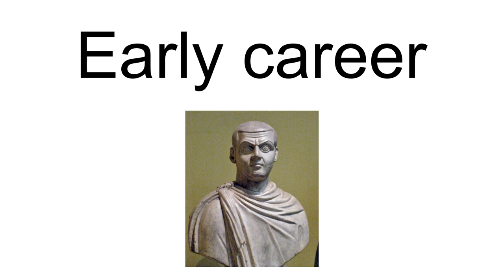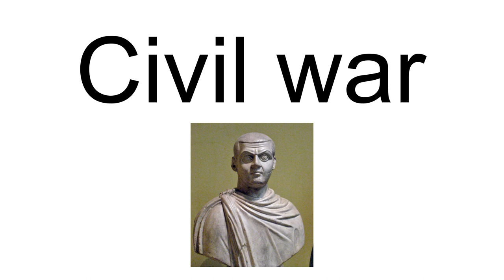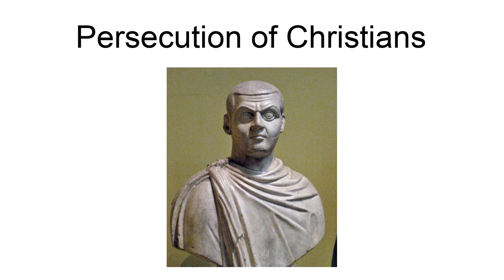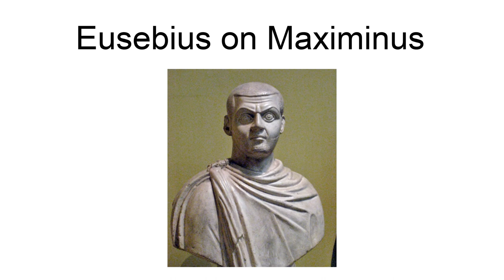Maximinus Ii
Maximinus Daia or Daza (full name: Galerius Valerius Maximinus; 20 November c. 270 – July or August 313), also Maximinus II, was Roman emperor from 308 to 313. He became embroiled in the Civil wars of the Tetrarchy between rival claimants for control of the empire, in which he was defeated by Licinius. A committed pagan, he engaged in one of the last persecutions of Christians.